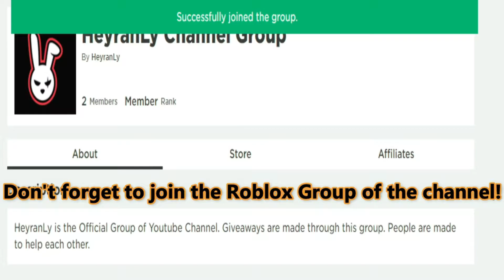(2021) 🛹 Roblox Skate Park Codes 🛹 ALL NEW OP *UPDATE* CODES!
Roblox Skate Park Codes. I have put together all the new secret codes of Roblox Skate Park in this video. Skate Park is a Roblox game where you earn points as you make good moves with your skateboard and buy special items with the points you earn. You can start the game with extra game money by using the codes. Have a good time.

skate park roblox codes,skate park roblox,roblox,codes for skate park,codes for skate park roblox,codes in skate park,all codes in skate park,roblox skatepark codes